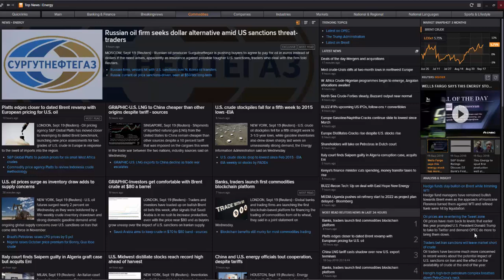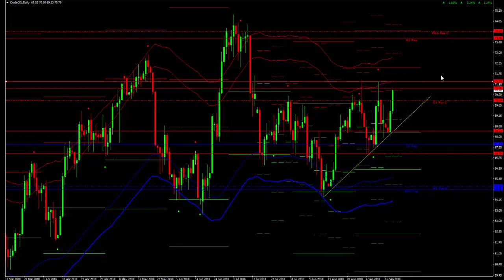CRUDE OIL PRICE FORECAST: September 19, 2018 – Oil Prices Soar To A Two-Month High – Where Next?